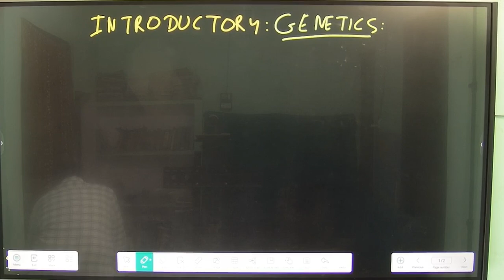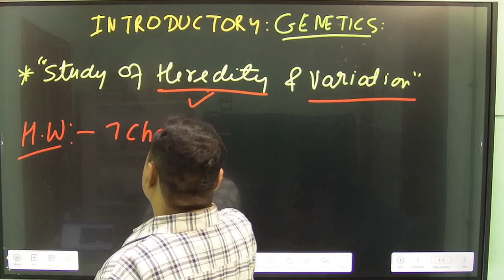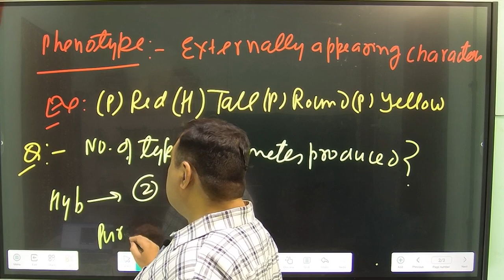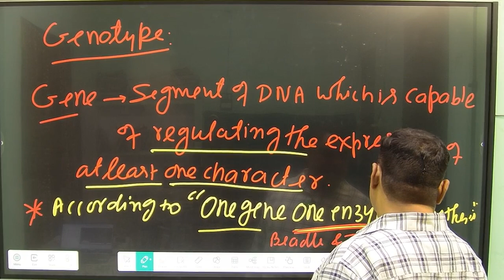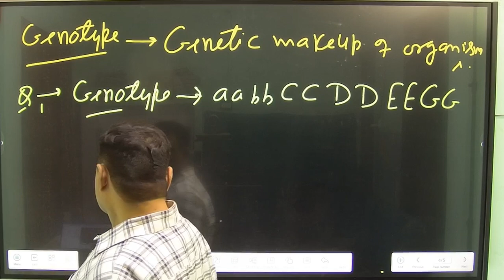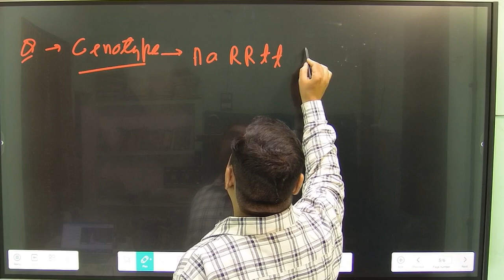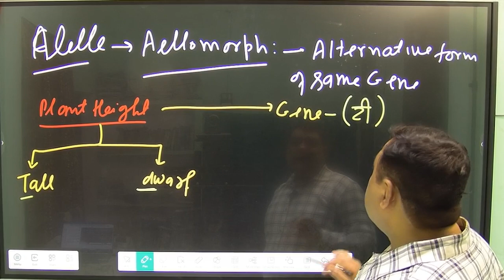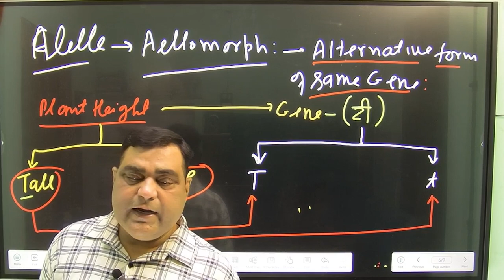Study of Heredity and variation ll Genetics ll TGT ll PGT ll LT ll GIC ll Dr Rajesh Tiwari Sir